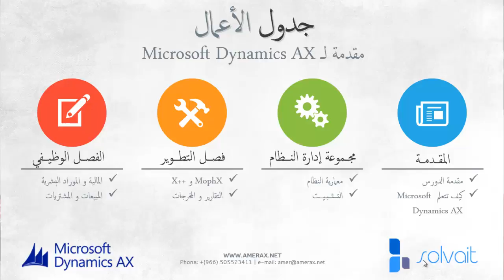مقدمة إلى Microsoft Dynamics AX - الحلقة 1: المقدمة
سلسة من حلقات تعليمية لتقديم Microsoft Dynamics AX كنظام تخطيط موارد المؤسسات. تهدف السلسة للتعريف بنظام داينامكس إي إكس لمن ليس لديه معرفة مسبقة به.